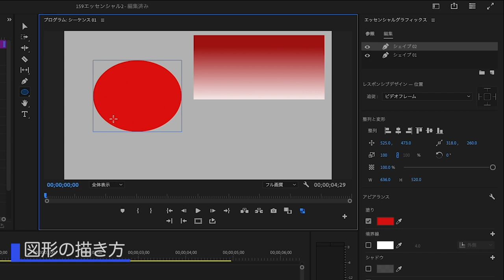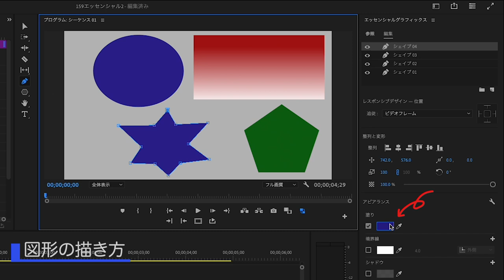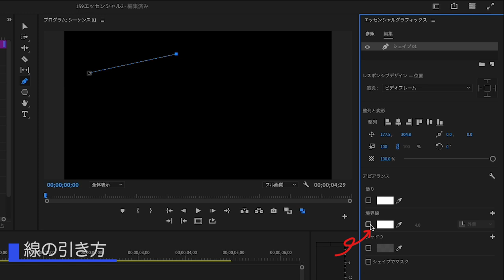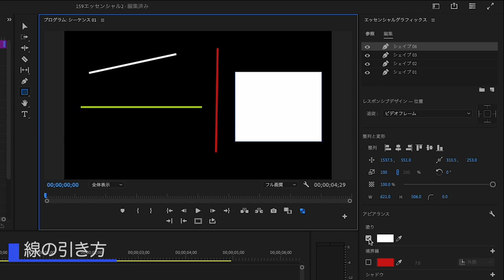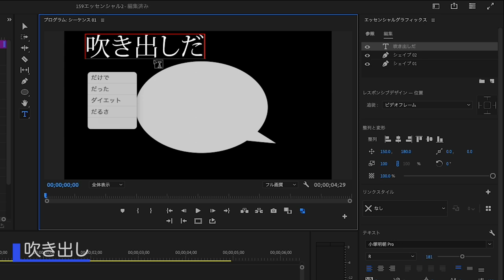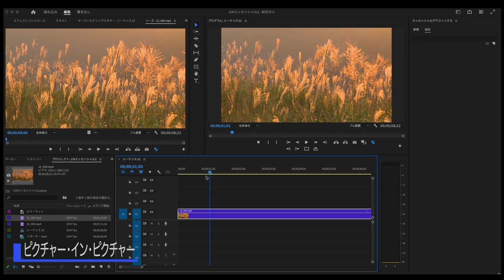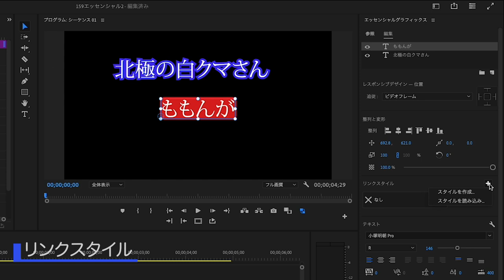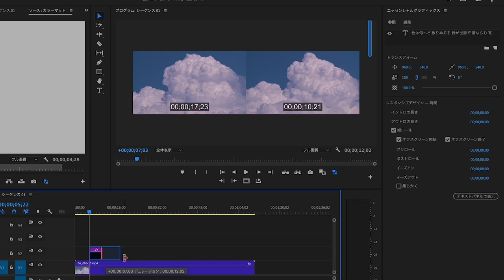AdobePremierePro エッセンシャルグラフィックスの使い方②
AdobePremierePro エッセンシャルグラフィックスの使い方②（アナログな映像制作講座159）

初心者向け！
前回アップしたエッセンシャルグラフィックスの使い方①の続編です。
①は文字入力を中心に説明しましたが、②は図形の描き方などを解説します。

00:48　図形の描き方
04:21　線の引き方
05:39　文字のアンダーライン
06:17　文字の座布団
07:14　吹き出し
07:46　ピクチャー・イン・ピクチャー
08:49　リンクスタイル
10:05　テンプレートとして書き出し
10:35　ロールテロップ

※動画の中で紹介しております「ロールテロップの作り方」は修正作業のため、現在視聴不可となっています。